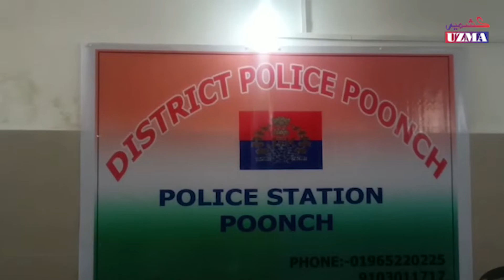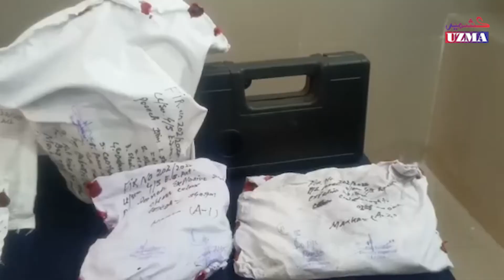پونچھ میں آئی ای ڈی، پستول اور منشیات برآمد:خاتون سمیت6گرفتار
پونچھ میں پولیس نے6افراد کو گرفتار کر کے اُن کے قبضے سے منشیات اور آئی ای ڈی جیسا موادبرآمد کیا ہے۔ پونچھ پولیس نے آج ایک پریس کے دوران بتایا کہ پولیس اور فوج کی مشترکہ ٹیموں نے پونچھ میں ایک خاتون سمیت 6افراد کو گرفتار کر کے اُن کے قبضے سے ایک آئی ڈی، ایک پستول، پستول میگزین اور6کلو منشیات برآمد کی ہے۔
ویڈیو:محتشم احتشام